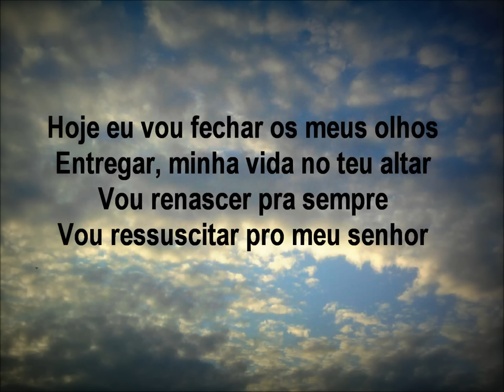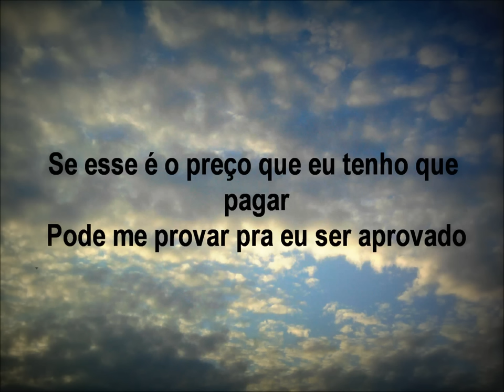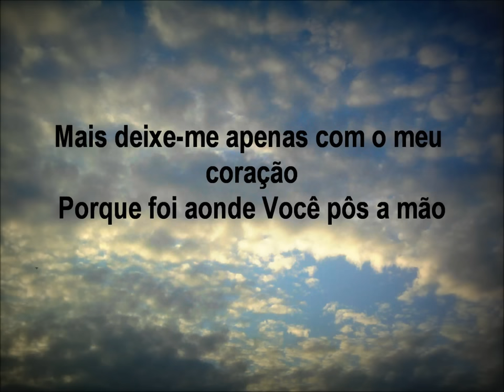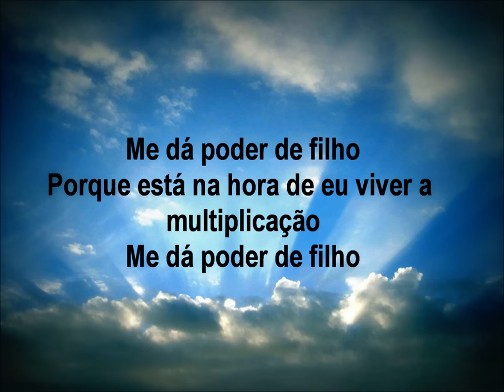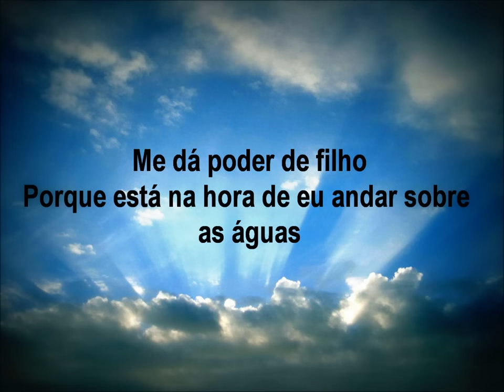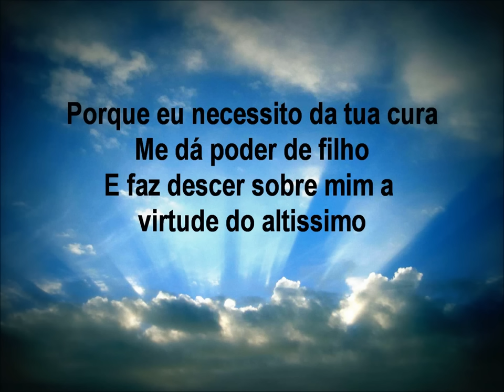Me dá poder de filho - Marcelo Aguiar (Legendado)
Musica de Marcelo Aguiar "Me dá poder de filho" com letra. HD